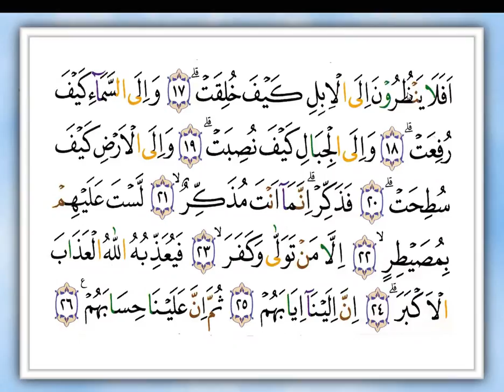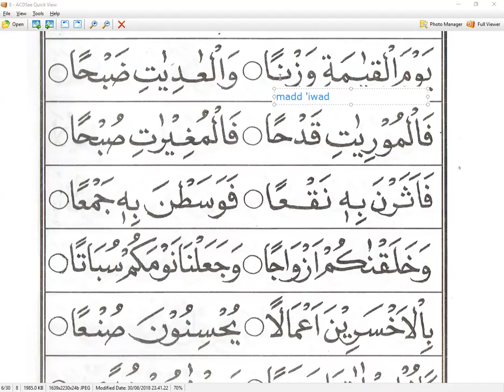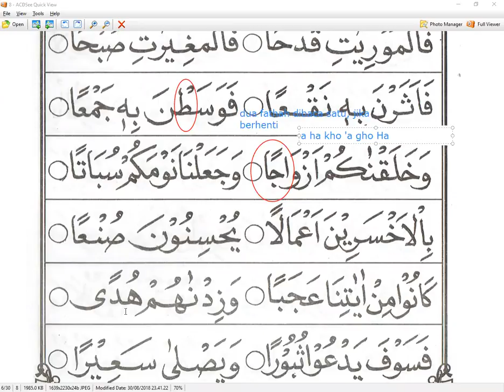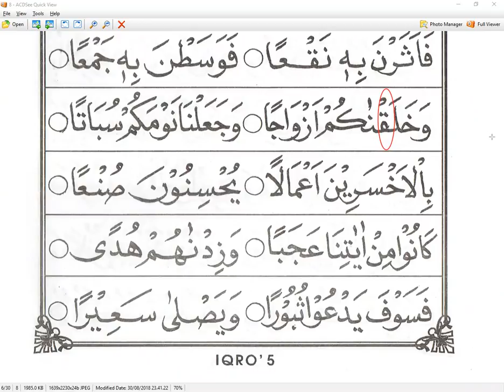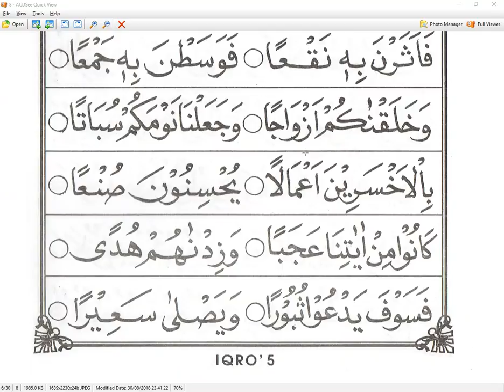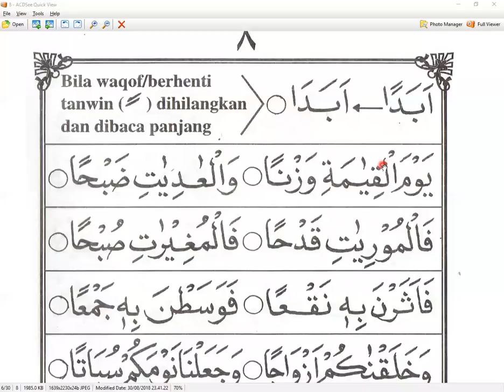SURAT AL- GHOSYIAH - TIWI - SINGAPURA - NGAJI ONLINE - ARI RKM